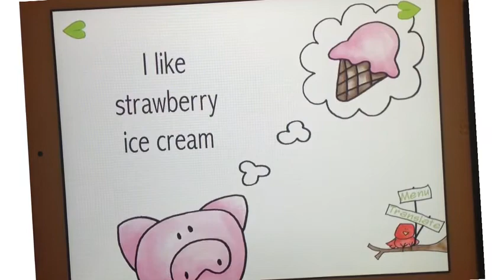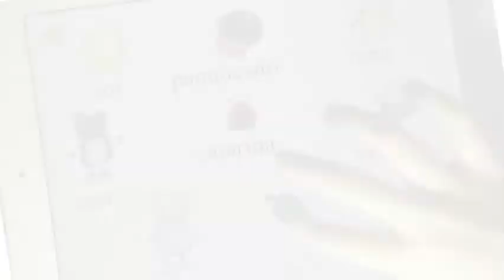Green Leaf Trailer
The first of a unique series of picture books designed to teach Spanish to the non reader or early reader.

An excellent tool for teachers and parents who want their child to learn Spanish in a natural way by listening, observing and interacting.

This app is an interactive picture book read by a Spanish native speaker (Mexican origin) that develops Spanish skills to the emerging reader who interacts with the characters in the fun story.

This series is based on the most popular Spanish curriculum teachers available in the classroom.

In this fun book app the reader learns greetings and colors, but not through a stuffy flash card app. and while app is follow a boring text book style, the child will learn Spanish confidently and effortlessly.

Teachers and parents have the option to read the story in English with the child.